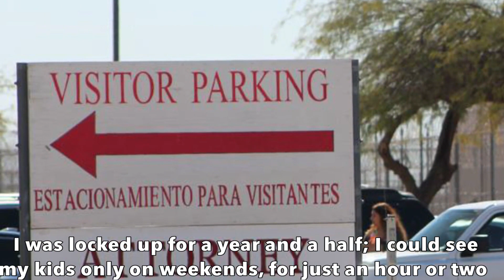131. Injustice behind bars/ Injusticia tras las rejas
Injustice behind bars

Patty recounts how she suffered in ice cold detention centers for a year and a half while she tried to fight her case so that she could remain in the US with her children; now in Mexico, she is an activist with DREAMers Moms, fighting to help deported mothers return to the US.

Injusticia tras las rejas

Patty cuenta cómo sufrió en los centros helados de detención durante un año y medio mientras peleaba su caso para quedarse en EEUU con sus hijos; ahora en México es activista con Madres Soñadoras, luchando para ayudar a las madres deportadas a volver a EEUU.